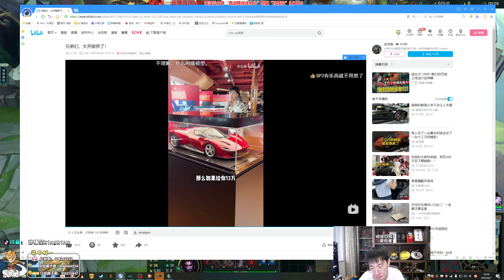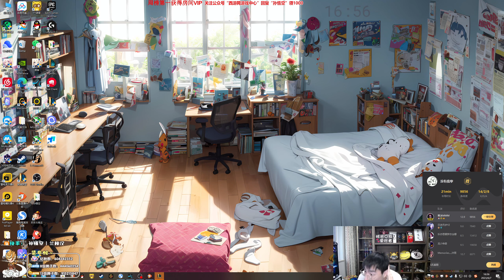【猴哥】蘭林漢悟空：蜘蛛輔助 國服 看不起我輔助 為什麼不怕我（20230608P3）